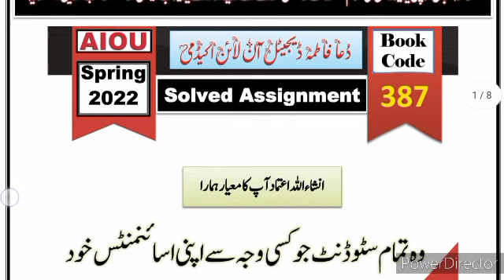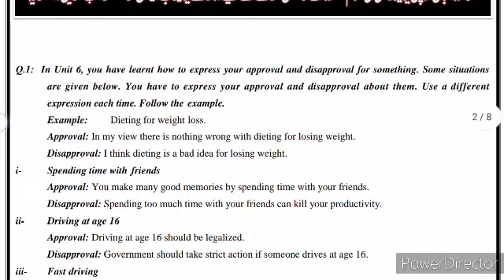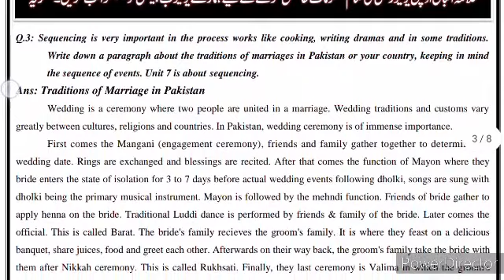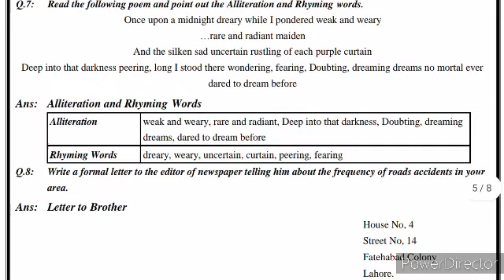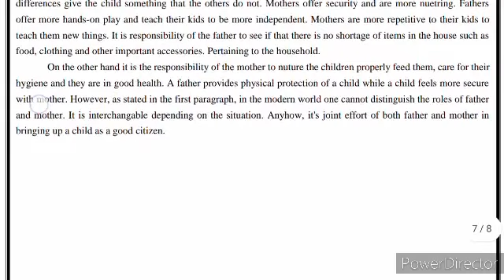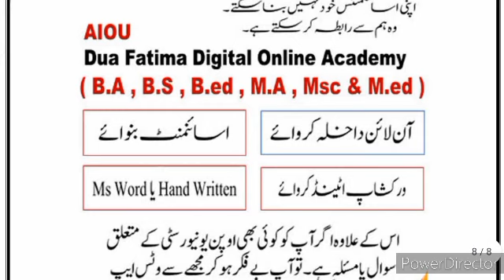AIOU Code 387 Solved Assignment No 2 || Spring 2022 || Compulsory English II Level FA ICom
387 Solved Assignment No 2 Spring 2022  Compulsory English   II Level FA ICom

                 ⭕ Owner ⭕